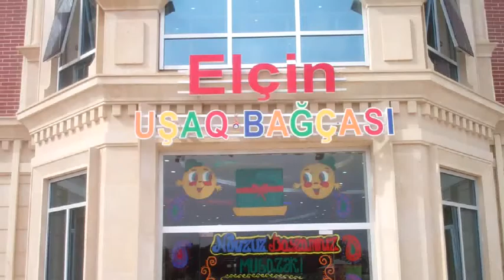Uşaq bağçasında Novruz şənliyi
İmişli rayonunda Novruz şənlikləri davam edir. Bu şənliklərdən biri də "Elçin" uşaq bağçasında keçirildi.